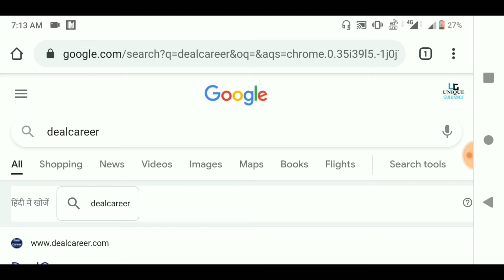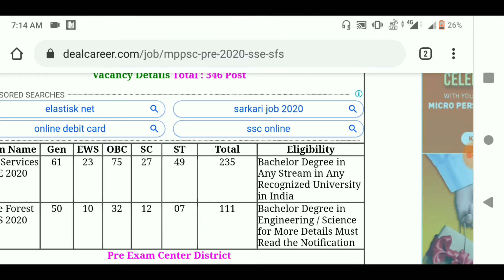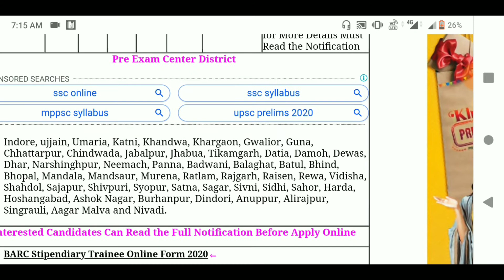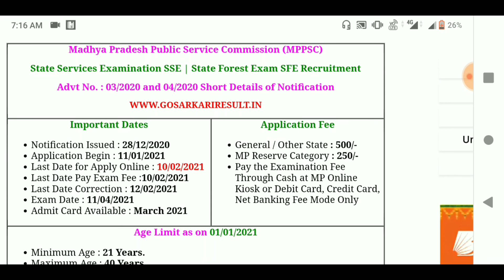MPPSC Pre SSE/SFE Online Form | State Services Examination SSE | State Forest Exam SFE Recruitment